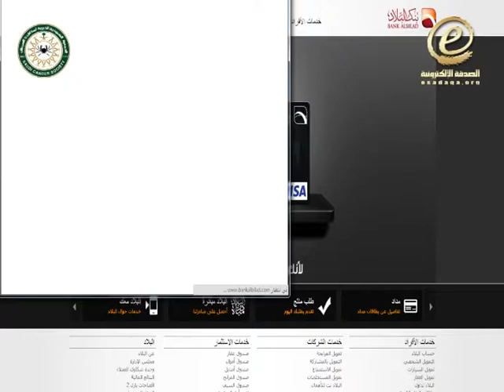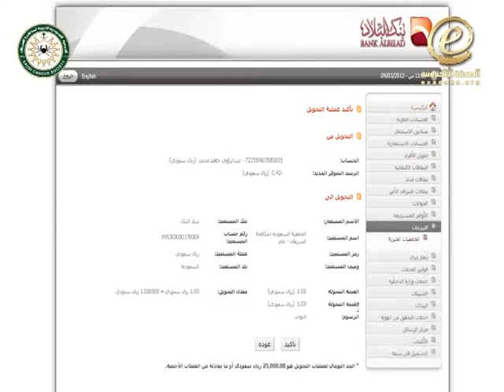مركز طيبة للكشف المبكر - شرح التبرع عن طريق بنك البلاد